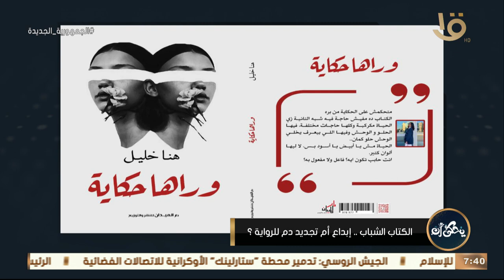الكُتاب الشباب .. إبداع أم تجديد دم للرواية ؟ مع الإعلامية رانيا السيد وحلقة 2-7-2023